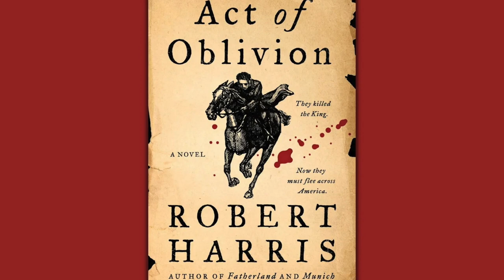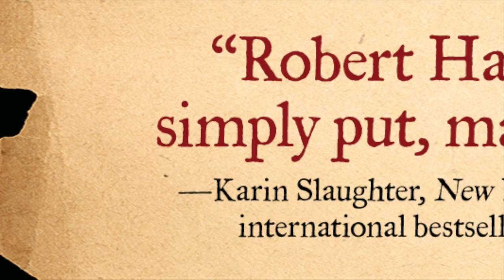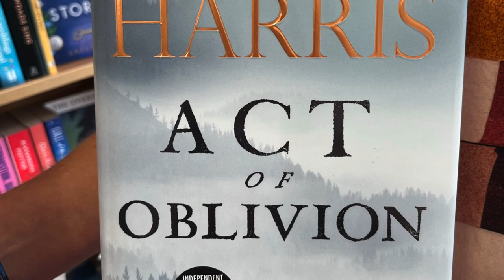5 Minute Book Review: Act of Oblivion by Robert Harris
Act of Oblivion by Robert Harris

From the bestselling author of FATHERLAND, THE GHOSTWRITER, MUNICH and CONCLAVE comes this spellbinding historical novel that brilliantly imagines one of the greatest manhunts in history: the search for two Englishmen involved in the killing of King Charles I and the implacable foe on their trail --- an epic journey into the wilds of 17th-century New England, and a chase like no other.

"From what is it they flee?"

He took a while to reply. By the time he spoke the men had gone inside. He said quietly, “They killed the King.”

1660 England. General Edward Whalley and his son-in law Colonel William Goffe board a ship bound for the New World. They are on the run, wanted for the murder of King Charles I --- a brazen execution that marked the culmination of the English Civil War, in which parliamentarians successfully battled royalists for control.

But now, 10 years after Charles’ beheading, the royalists have returned to power. Under the provisions of the Act of Oblivion, the 59 men who signed the king’s death warrant and participated in his execution have been found guilty in absentia of high treason. Some of the Roundheads, including Oliver Cromwell, are already dead. Others have been captured, hung, drawn and quartered. A few are imprisoned for life. But two have escaped to America by boat.

In London, Richard Nayler, secretary of the regicide committee of the Privy Council, is charged with bringing the traitors to justice and he will stop at nothing to find them. A substantial bounty hangs over their heads for their capture --- dead or alive.

Robert Harris’ first historical novel set predominantly in America, ACT OF OBLIVION is a novel with an urgent narrative, remarkable characters, and an epic true story to tell of religion, vengeance and power --- and the costs to those who wield it.

Hands up, all those who have read this book?

This is just one of the fantastic books we have available this week, and around twenty new eBooks as well as six audiobooks are added each and every week.

Simply click on the link on our Book Club Story highlight to start your monthly subscription, today…